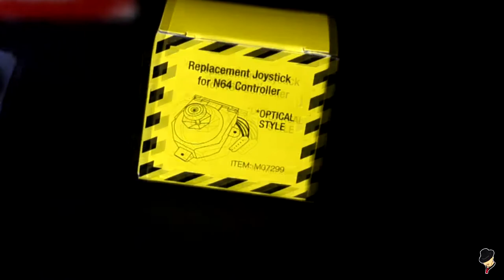Tuto Comment changer le joystick d'une manette de Nintendo 64 (Joystick Repair Box) + Test Gameplay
Pour ce nouveau tutoriel, je te propose de changer le joystick d'une manette de Nintendo 64 qui en a bien besoin !

En trois étapes : 1. 00:19 Modification
                              2. 03:04 Test sur trois jeux (Goldeneye, Super Mario & Wave Race)
                              3. 09:00 Conclusion

Joystick "style optique/optical style" produit par Repair Box REF : M07299

Bon visionnage. ATH' Ages

Si tu as aimé cette vidéo, n'hésite pas à la partager, commenter, y mettre un pouce vers le haut et à t'abonner à la chaîne pour avoir et découvrir toujours plus de contenu !

Pour soutenir le temps passé à l'enregistrement et au montage, aider la chaîne à évoluer et/ou me suivre en direct :